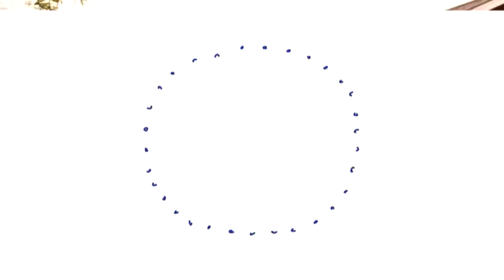Normale Mensen - Best Of - Afl 7 - De Drie Wijzen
Met Walter Grootaers, Jacques Vermeire, Kurt Van Eeghem en Gerty Christoffels.